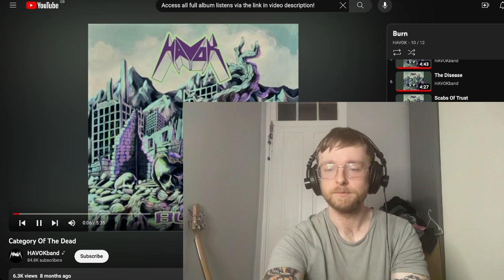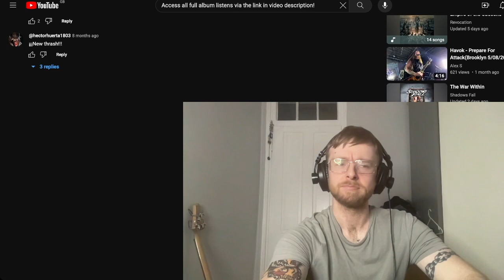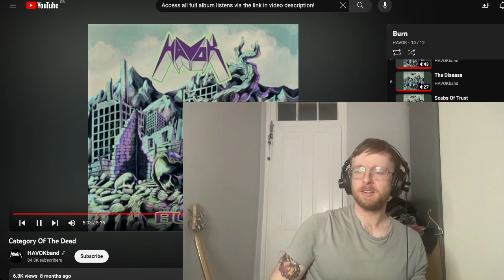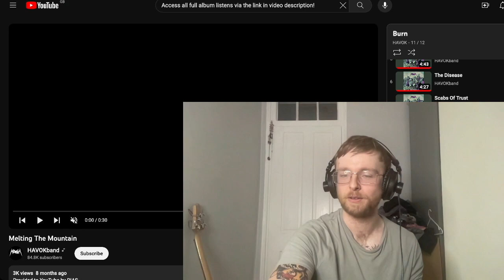Havok - Category Of The Dead Reaction & First Time Listen